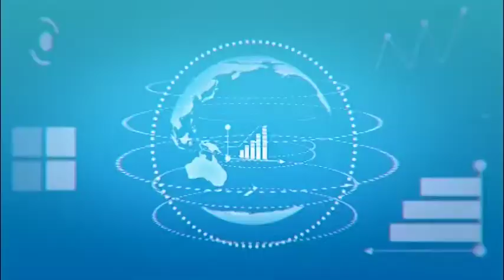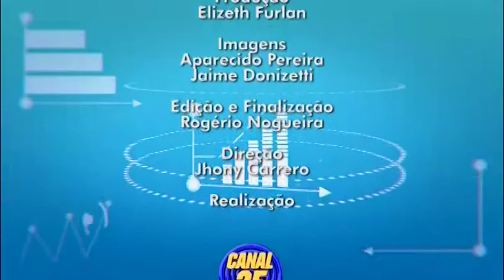Entrevista Juarez Miranda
Juarez compartilha  suas experiências e sua trajetória profissional.